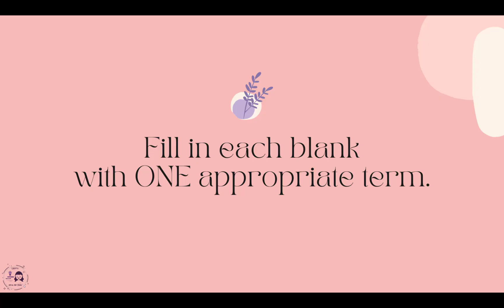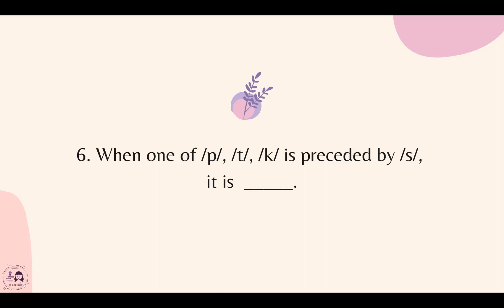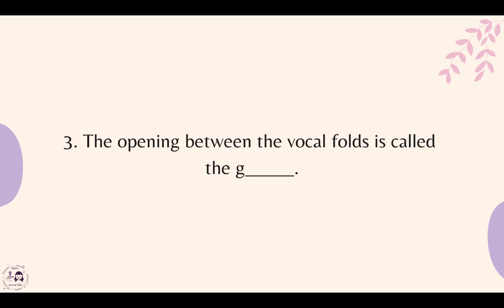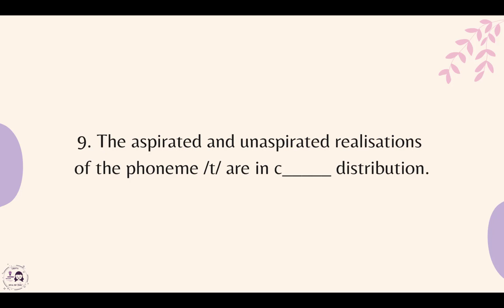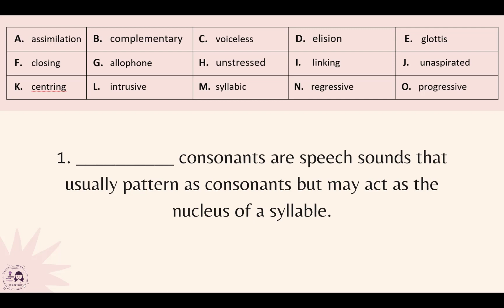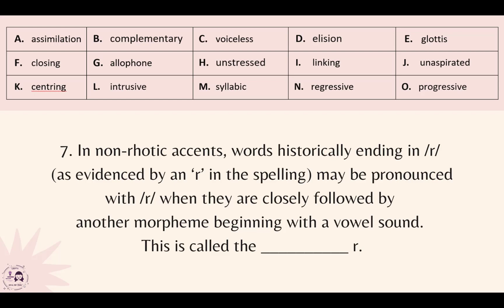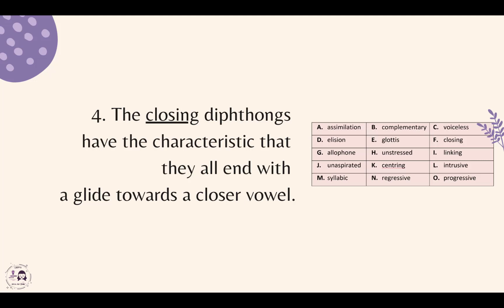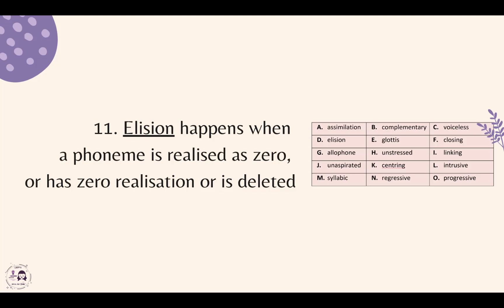Practice: Blank filling || Phonetics & Phonology || B's Ling Corner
Mời các bạn làm bài tập điền vào chỗ trống để ôn tập phần lí thuyết môn Phonetics & Phonology.